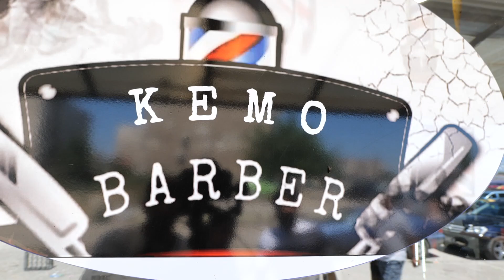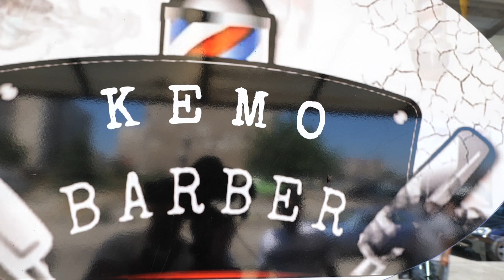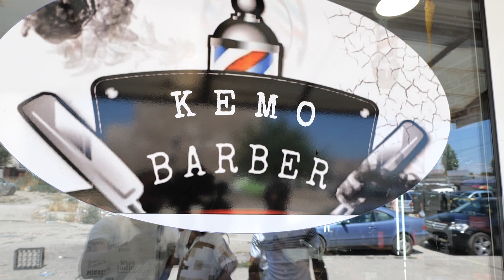SAVAS KENAN HD SUNET